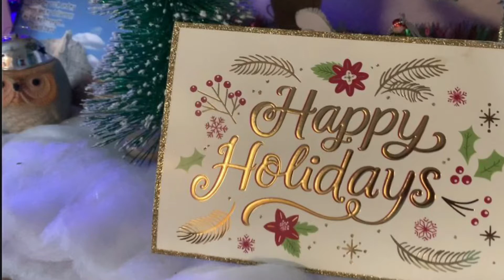Christmas 2021 at Home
Capturing saving memories….
2021 Holidays.